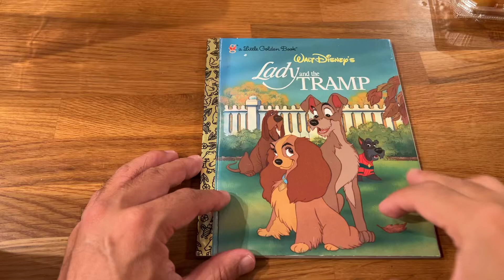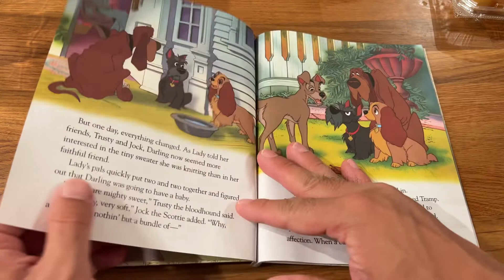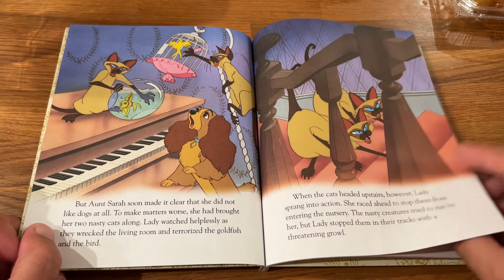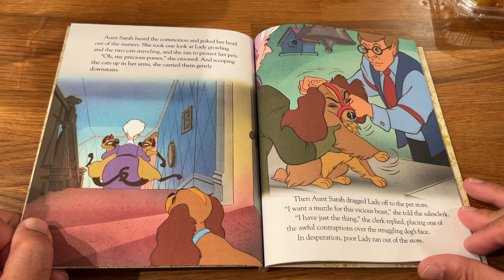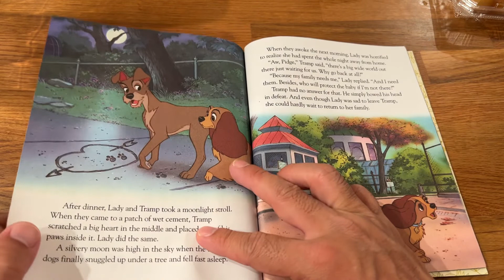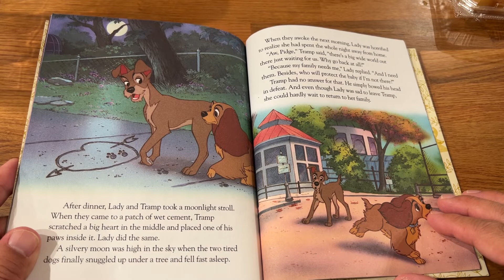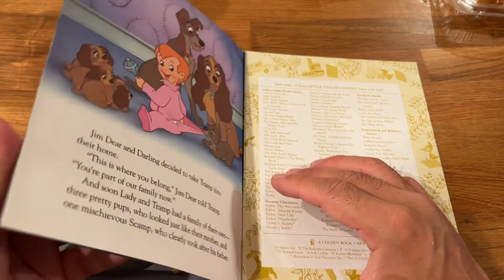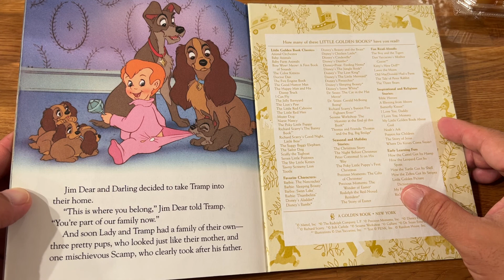Disney Lady and The Tramp picture book read aloud